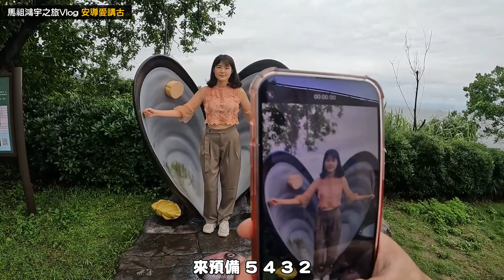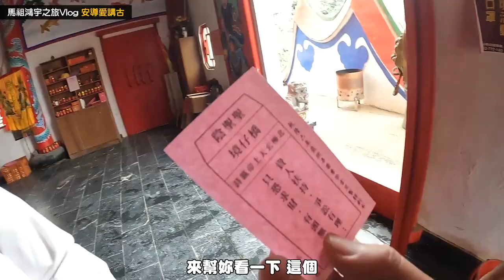【安導日常】馬祖鴻宇之旅Vlog-EP1｜國境之北～冷到靠北？巧遇神明的女兒？軍用品店就是紀念品店？淡菜公主降肉！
這次帶著 @蔡淘貴 @0323matzu @just_be_joyce
一起來馬祖三天二夜鴻宇之旅！
01:48 最靠北的地方！？
03:12 在蕭王府巧遇神明的女兒？
04:50 把軍用品店當紀念品店瘋狂採購！
06:39 馬祖最強代言人「淡菜公主」橫空出世！？
07:36 蔡淘貴護理小教室
08:27 914來馬祖問感情？
09:20 安導心心念念的老酒麵線～
安導帶大家好好體驗「國境之北」的獨特風光！

【鴻宇海運】首登馬祖選鴻宇．出門遊玩沒問題👍🏻
大坵尋鹿🦌 🔥熱賣中🔥
夜探藍眼淚🌊 海上賞鷗🦅
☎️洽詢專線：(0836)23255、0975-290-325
Audio : Journey by MOKKA
Promoted by：J&B無版權音樂庫
感謝贊助光彩
如果你們也有很特殊的地方信仰與在地傳奇
歡迎透過E-MAIL或是粉專私訊連絡小編喔～

／活動邀請／廟會主持／專案拍攝／